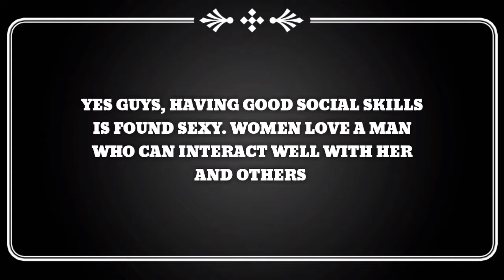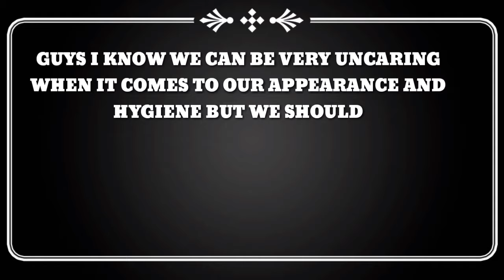( How to be more interesting to women) TIPS FOR MEN